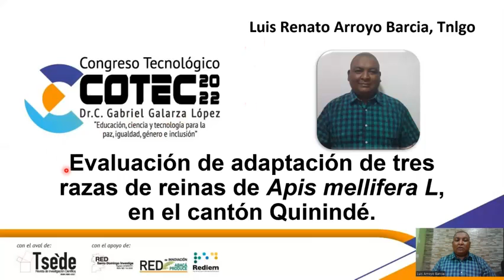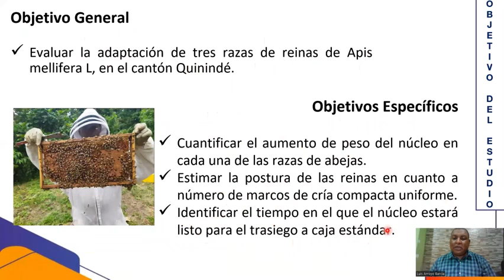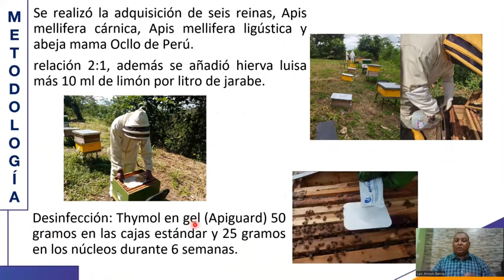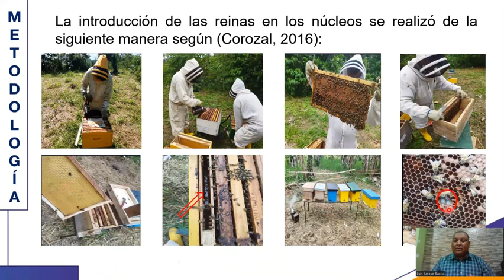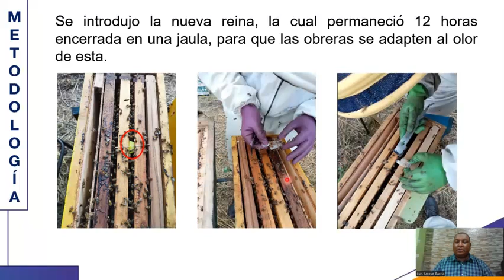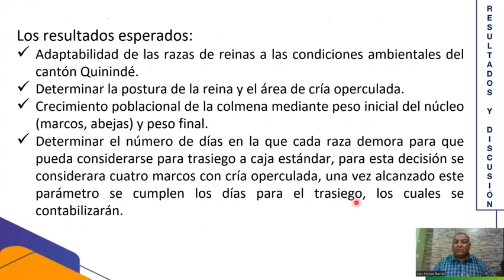Evaluación de adaptación de tres razas de reinas de Apis mellifera L, en el cantón Quinindé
Arroyo, L. (2022). Evaluación de adaptación de tres razas de reinas de Apis mellifera L, en el cantón Quinindé. [Resumen de presentación de ponencia]. Cevallos, E., Alcívar, A., Ramos, Y., Villarreal,  A. & Jácome, L. (Eds). 3° Congreso Tecnológico COTEC. (2022).